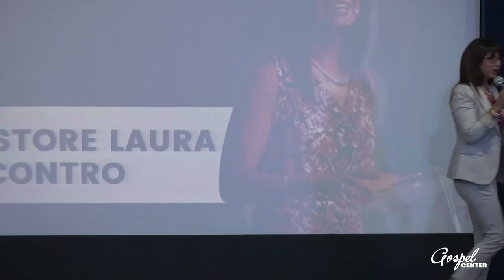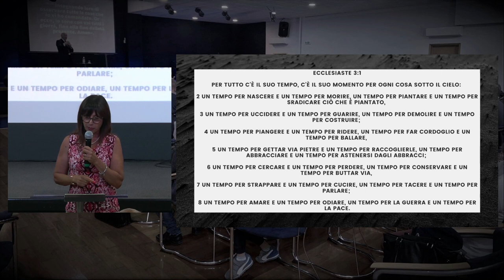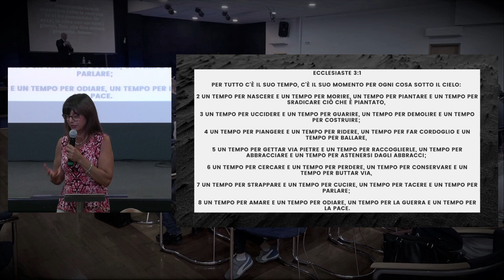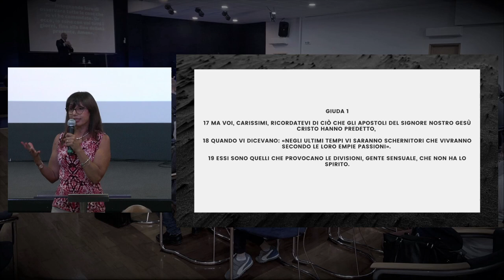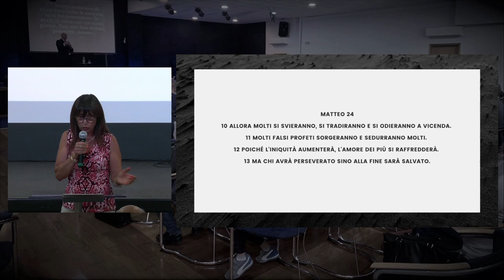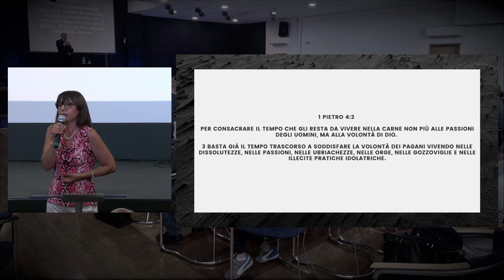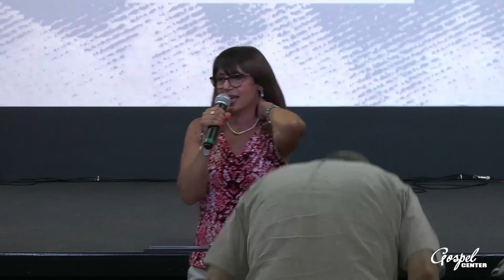PNEUMA Conference - Pastore Laura Incontro - Cos'è il pensiero dell'eternità - Sessione 5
Titolo📚: Cos'è il pensiero dell'eternità
Speaker🎙: Pastore Laura Incontro